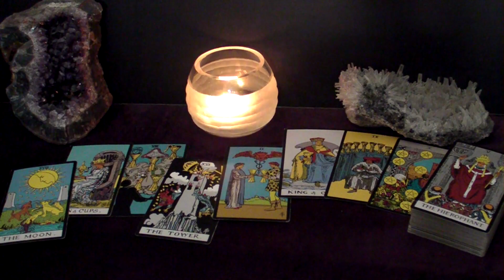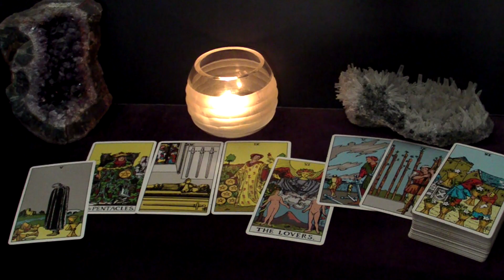GEMINI - You've Never Felt This Way Before! Commitment With Your Soulmate | Mid-July Tarot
Hi GEMINI! This is your July 2023 Mid-Month Tarot Reading.

Spreads In This Reading:
00:00 Intro
00:25 New Love
05:00 Love in an Existing Relationship
06:43 Love from The Past